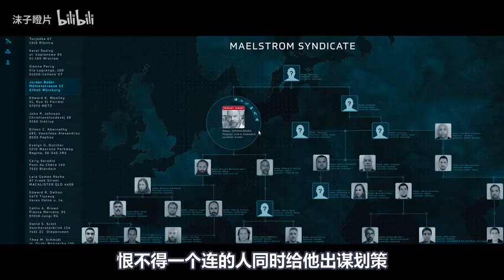老番茄玩的《杀手》游戏 出真人版电影了？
这是我见过最感人的 兄弟情！